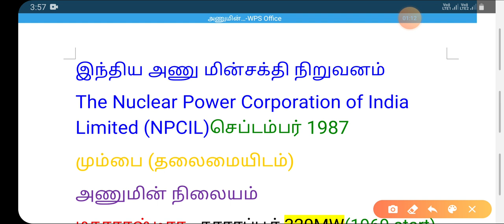அணுமின் நிலையம் shortcut The atomic station use tnpsc PC RRB ssc forester